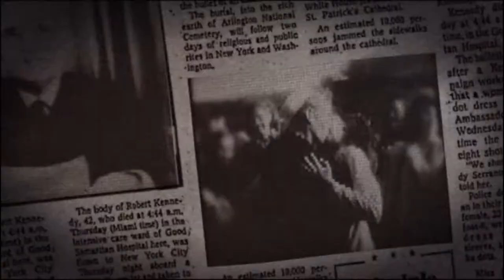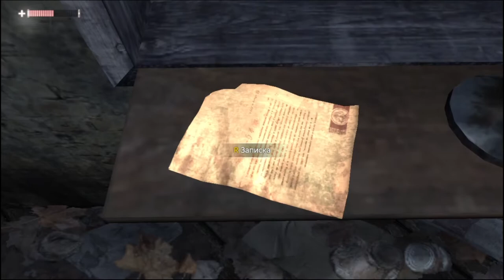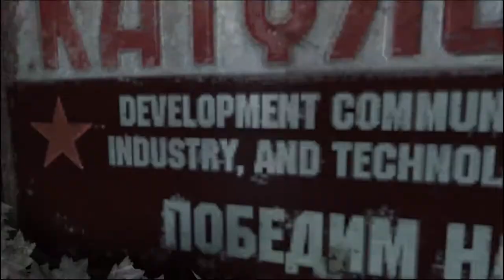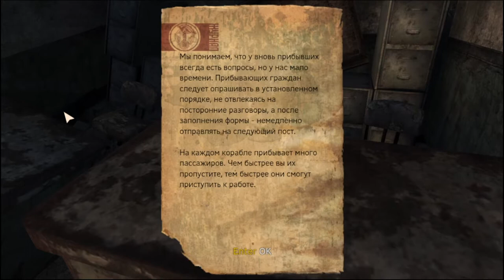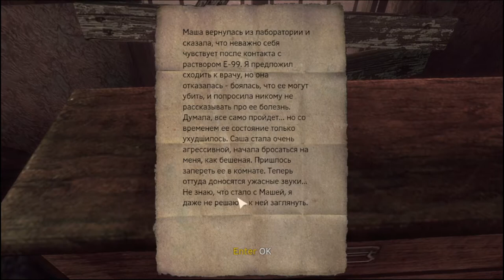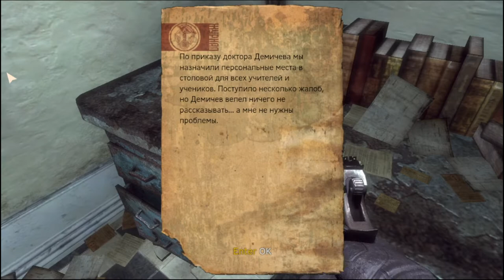Как появились монстры ! Singularity #1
Прошлое , настоящие , будущее, и всё это в одной руке!  Управляй временем.